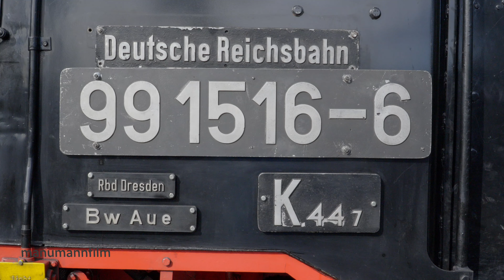30 Jahre Dampfloks auf der Musesumsbahn Schönheide im Erzgebirge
Seit dreißig Jahren dampft es wieder auf der Schmalspurbahn in Schönehide. Nachdem am 17.Juli 1994 das zweite Gleis zum Lokschuppen gelegt war, konnte die Dampflok damals auf das Streckengleis fahren. Am Abend des 20.Juli fuhr sie zu einer Probefahrt das erste Mal bis nach Neuheide. Zwei Tage später gab es dann die ersten öffentlichen Dampffahrten in der Geschichte der Museumsbahn Schönheide.

Dieses historische Ergeignis wurde mit zwei besonderen Fahrtagen gefeiert. Zahlreiche Fahr- und Fotogäste kamen dazu ins Erzgebirge.

Die Strecke von Schönheide nach Stützengrün mit ihrem Endpunkt Neulehn ist Teil der frührern Schmalspurbahnstrecke von Wilkau-Haßlau nach Carlsfeld. 1881 wurde das erste Teilstück bis Kirchberg eröffnet. Bis Carlsfeld fuhr die Bahn dann, 16 Jahre später, ab1897. Endgültig stillgelegt wurde sie 1974.

Heute fährt die Bahn mehrmals im Jahr als Museumsbahn für die Eisenbahnfans und Vereinsmitglieder die fast 4 Kilometer lange, wiederaufgebaute Strecke zwischen dem frühreren Bahnhof Schönheide Mitte über Neuheide nach Stützengrün.